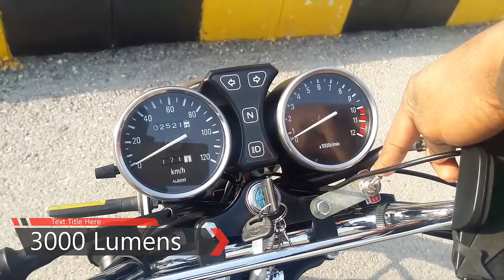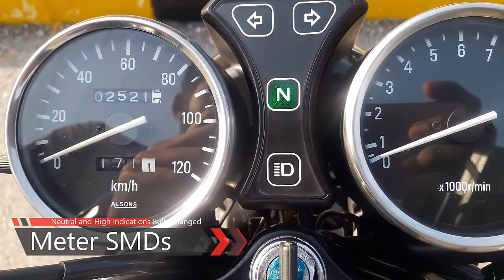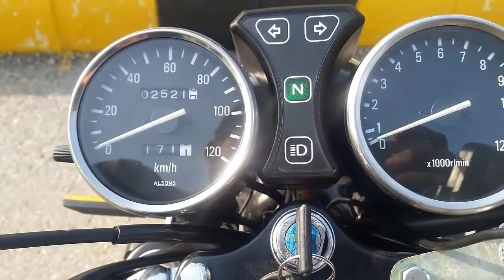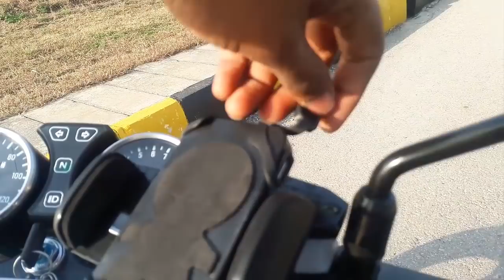GS 150 SE Modifications Part 1 with Cost Details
1    Moxi LED Indicators two Pairs        800
2    Foot Rests 1 Pair                               1200
3    Heat Wrap                   400
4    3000 Lumens LED lights 1 Pair       1600
5    Toggle Switch                                     100
6     Meter SMDs                                       100 for Each
7     Denso Neutral Bell                             200
8     Mud Flip Cover                                   100
9     Fuel Tank Safe Guard                        900
10   Mobile Holder + Charger                 800
11   Fuel Lock                                           600
12      Segar Pressure Horn                       800

Your Suggestions will be highly recommended

Thanks